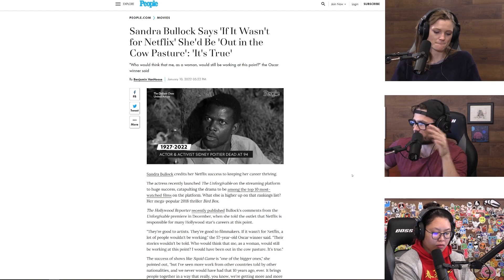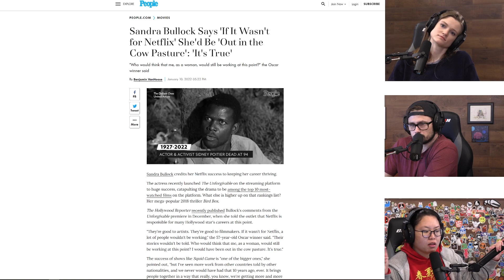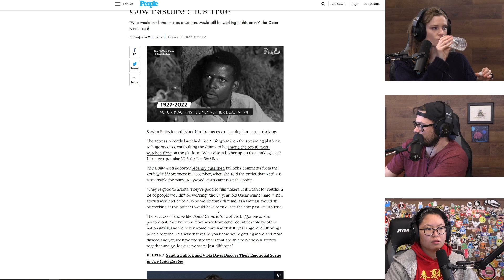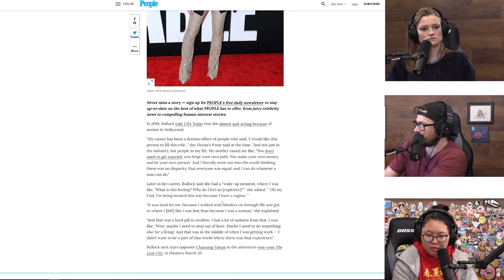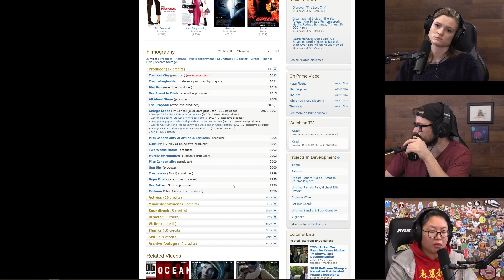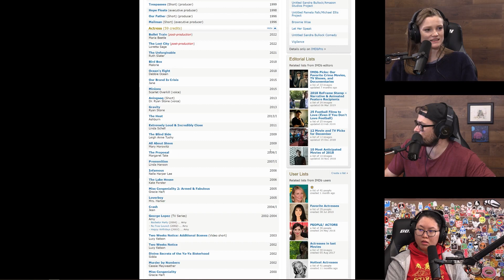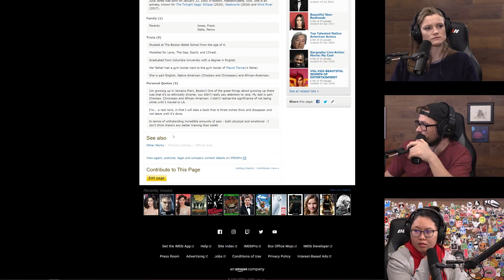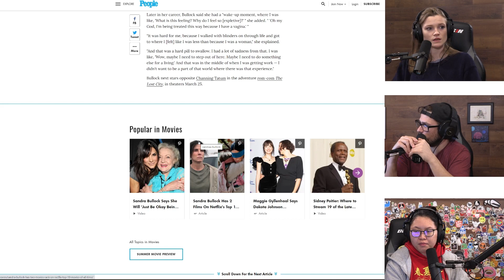Sandra Bullock Says Netflix Saved Her Career